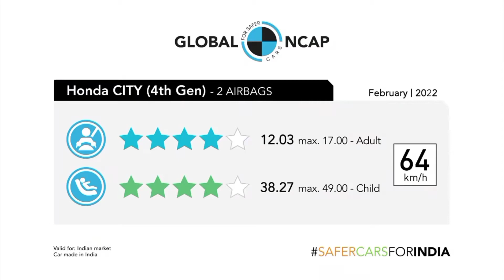HONDA CITY CRASH TEST | Honda CITY achieve 4 🌟 in global ncap